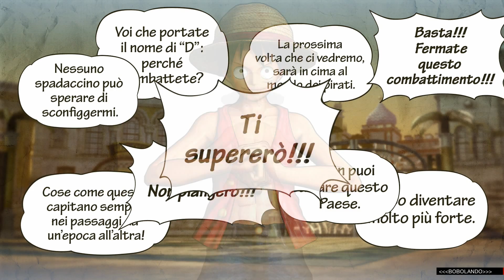Ps4 One Piece Pirate Warriors 3, Battaglia Decisiva In Alubarna Cap 2 Ep 2 [FULL HD]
In attesa del nuovo capitolo  vi propongo tutta la serie pirate warriors 3.